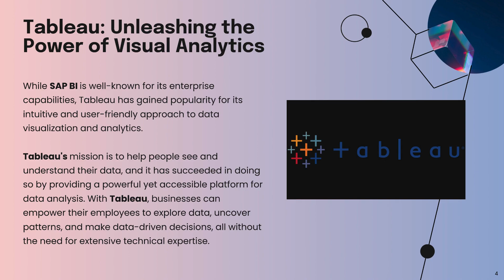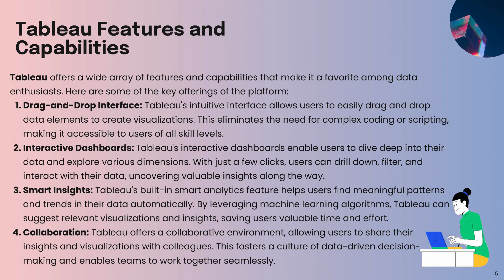SAP vs Tableau